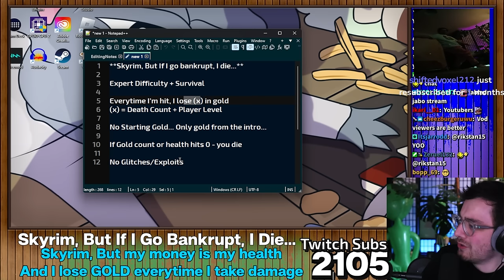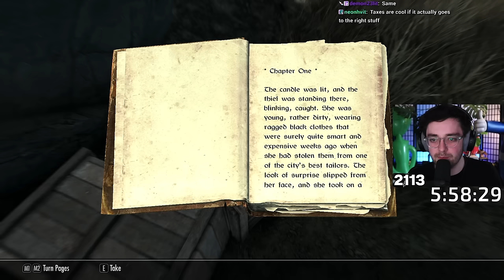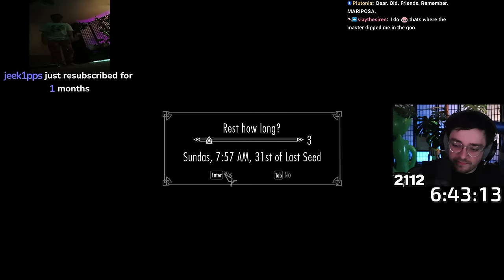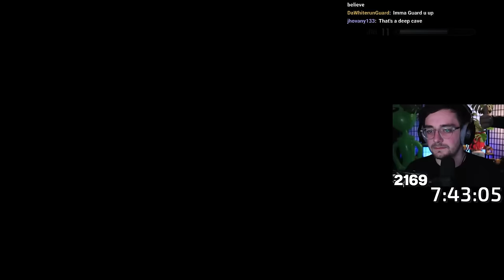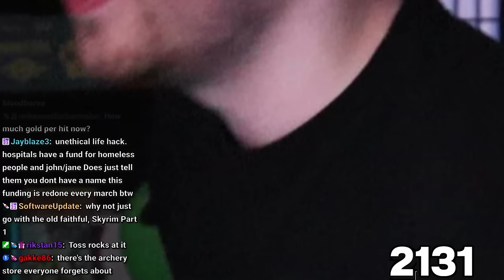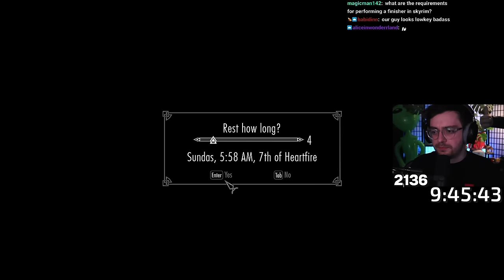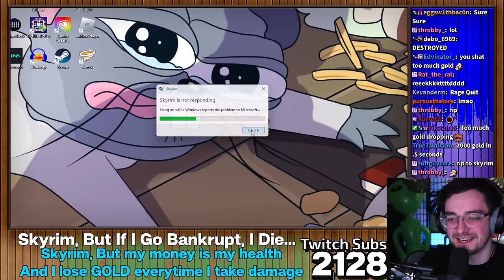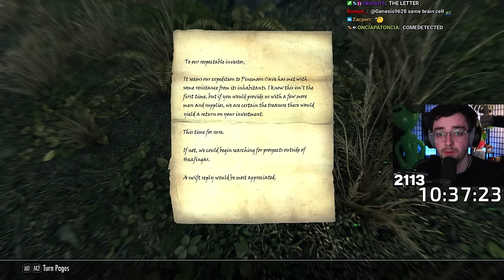Skyrim, But Every Hit I Drop 20 Gold…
After wanting to return to the land of Skyrim in the Elder Scrolls V with a new challenge Jabo comes back to find Tamriel has incorporated the american healthcare system so when you take damage for any reason, it costs gold and if I can't afford to pay, I die. With this mod made by Red Yeti, I'll lose 1 gold per level plus an extra gold piece for every time I've died or ran out of money.

Stream Date: 3rd March 2024

Stream Title: Skyrim: American Healthcare Edition. - !rules